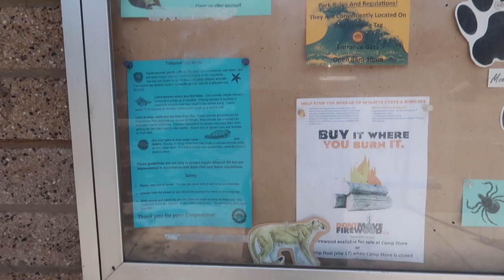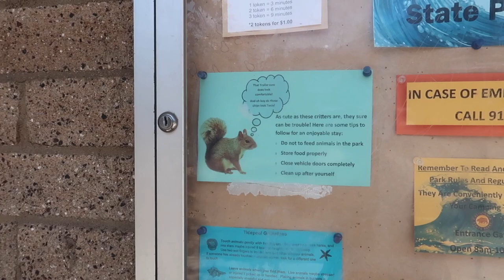RV LIFE WITH A BABY & TODDLER / FAMILY OF 4/ CAMP DAY 3 / CHANNON ROSE VLOGS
My Etsy Store

Yes, my husband and I struggled for years to get pregnant & after a long heartbreaking journey we had our miracle rainbow baby Snow through an IVF treatment. We just welcomed baby #2!!!